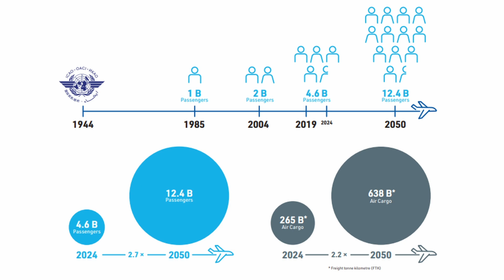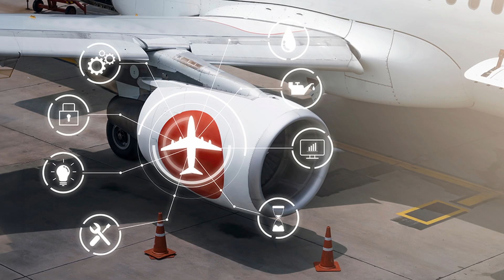ICAO's Strategic Plan for 2026-2050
As international civil aviation enters a new era marked by unprecedented challenges and opportunities, ICAO presents its comprehensive Strategic Plan for 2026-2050. With air traffic projected to reach 12.4 billion passengers by 2050, this plan guides our sector toward a more safe, secure, economically viable, efficient, and environmentally sustainable future.